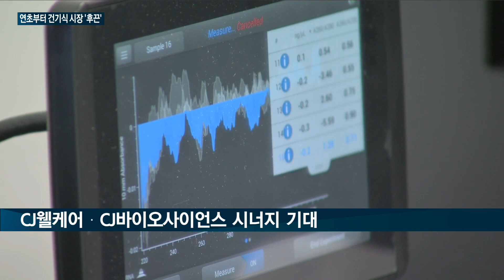[매일경제TV 뉴스] 연초부터 건기식 시장 '후끈'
지난해 국내 건강기능식품 시장 규모는 5조원으로 추산됩니다.

시장이 매년 성장하자 눈독을 들이는 기업들도 늘고 있습니다.